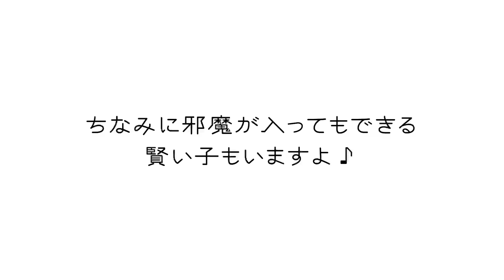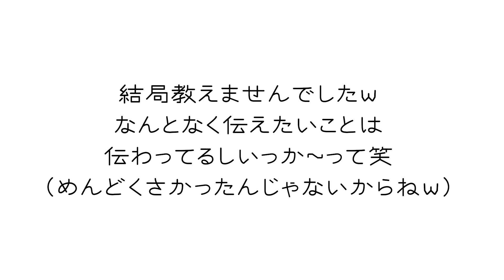多頭飼いトイプードルのデカプー8キロアミが怒られますw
■■□―――鬼姐の一言メッセージ―――□■■
アミちゃんはかまってが始まると
止まらないんですよねww
ママの（いつも通りの）雷落ちました🎶
（って書いたけどそんな怒ってないよ！）
編集：鬼姐

ONE ON HOUSEは、犬が大好きな飼い主「鬼姐」と
７匹のトイプードル (デカプー)の多頭飼いならではのドタバタな日々をお届けいたします。
夢は犬をアニメ化にする事💡
なので少し個性的なわんこたちのお喋りになっております☝️✨

◆配信日
《水・土配信》
と見せかけて2022/12~2023/3まで
なんとか毎日投稿を・・・したいと思っているけれど
普段は月に1本程度です😂
（続いたら拍手してくださいw）